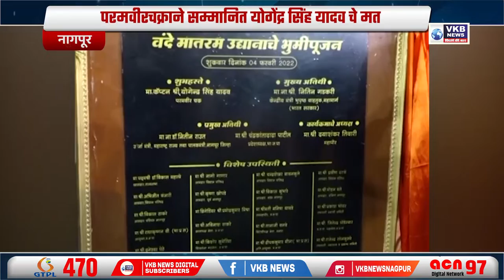‘ सांस चले ना चले, मेरा राष्ट्र चलना चाहिए ‘